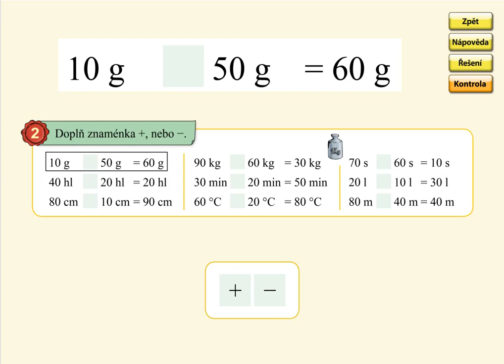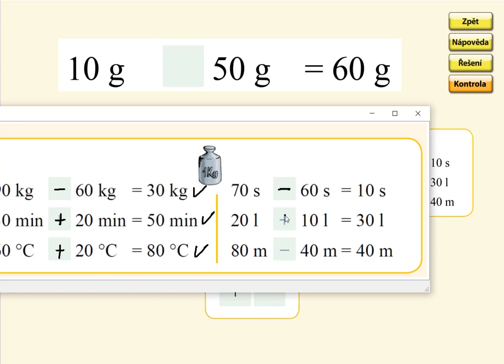Pamětné počítání do 100, MATÝSKOVA MATEMATIKA 5. DÍL - POČÍTÁNÍ DO STA, str. 15, cv.2